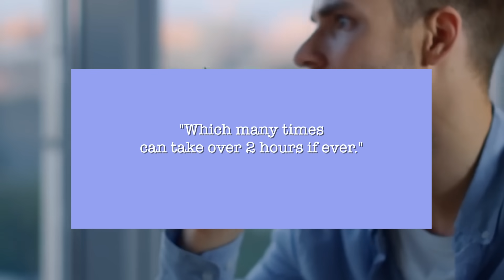Can Beets Really Boost Blood Flow and Erections? | June AMA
Dr. Rena Malik, urologist and pelvic surgeon, discusses the effects of nitrate-rich foods like beets on erections and nitric oxide production, the safety and benefits of vaginal estrogen for low estrogen states such as menopause and breastfeeding, and evidence-based approaches for treating delayed ejaculation—including lifestyle modifications and off-label medications. Join her for this month’s Ask Me Anything episode, where she answers top questions on sexual health with science-backed insights

▶️Chapters:
00:00 Introduction
00:44 Beets and Erectile Function
02:56 Vaginal Estrogen Safety
05:19 Delayed Ejaculation Treatment
08:38 Bottomline